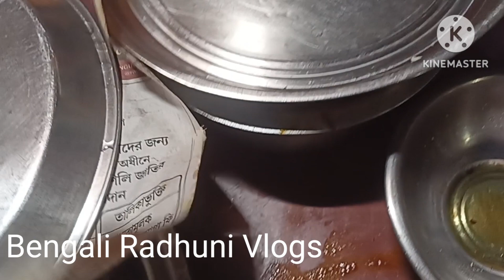Bengali Radhuni Vlogs